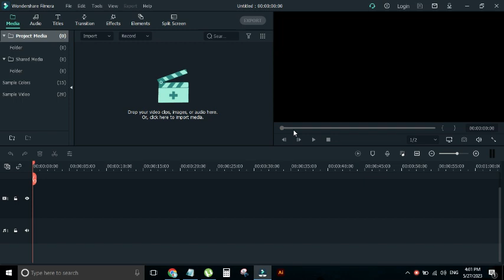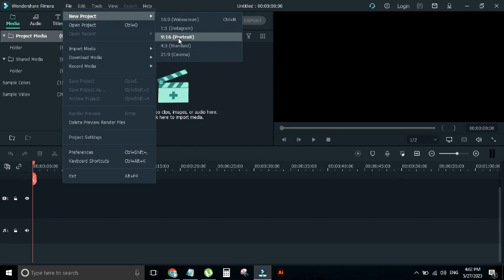Aspect Ratio and Dimensions of a Project in Filmora | Video Editing Kaise Kare 001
Start Learning Video Editing with Excellence Academy today our topic is how to select Video Aspect Ratio and Dimensions of a Project in Filmora.

You Will Learn About all the Searching aspects in this video:-
1. Filmora Aspect Ratio for Youtube
2. Wondershare Filmora Aspect Ratio Training in urdu
3. How to Change Aspect Ratio of a video in Filmora
4. Aspect Ratio in Filmora
5. Filmora X aspect Ratio Tutorial
6. How to Change Aspect Ratio on Filmora
7. How to Change Aspect Ratio in Wondershare Filmora